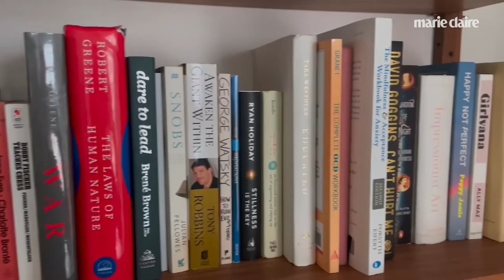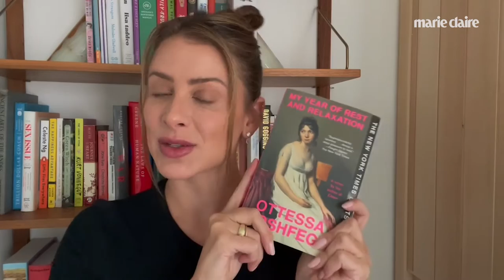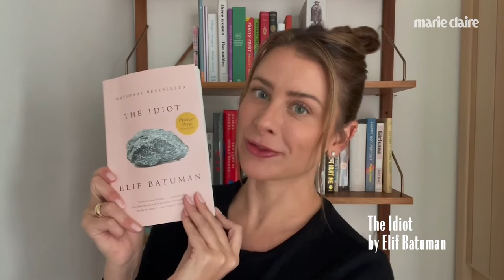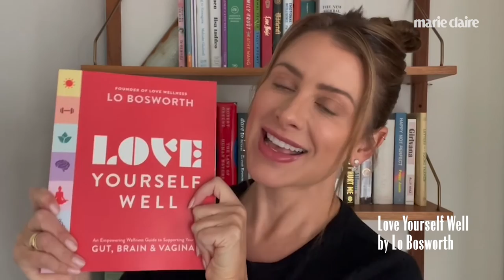Love Wellness Founder Lo Bosworth Gives A Tour of Her Tiny Yet Mighty NYC Library | Shelf Portrait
Lo Bosworth is an investor, author, television personality, and, most notably, the Founder and CEO of Love Wellness. Today, Lo is taking Marie Claire on an exclusive tour of her bookshelf! We get insight into her favorite authors, the best bookstores in NYC, and a sneak peek of her newest book, "Love Yourself Well."

Let us know your favorite book in the comments, and check out "Love Yourself Well"

*Ramona Quimby book cover courtesy of HarperCollins Children’s Books